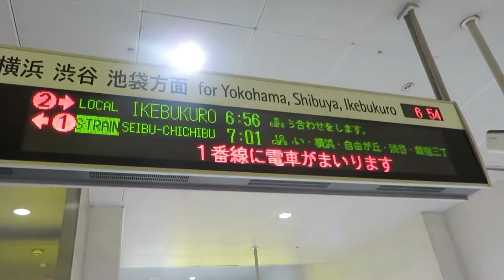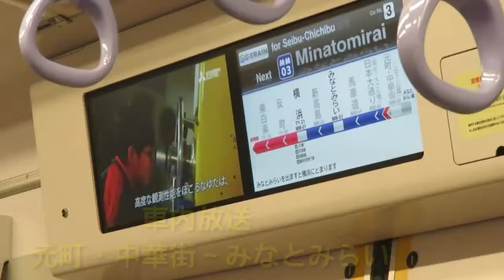【銀世界の秩父路へ】デビューから2日目のSトレインの様子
自分の声入っちゃってますねぇ

今ごろなんだ!と思った方も多いのではないでしょうか。かなり前に撮ったものになりますが、デビューから2日目の西武Sトレインの様子です。ただただ撮った動画を組み合わせただけの動画です。

撮影場所　元町・中華街駅
　　　　　Sトレイン車内
　　　　　西武秩父線　正丸～芦ヶ久保の一部
乗車車両　西武40000系SｰTRAIN